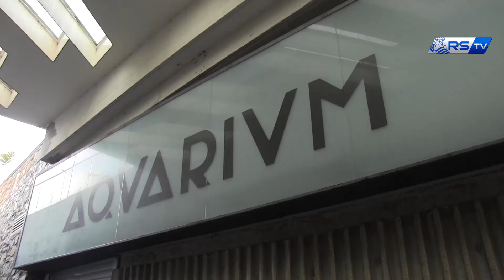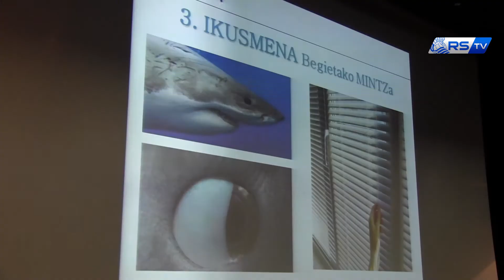40 años de éxito del Ciclo de Cine Submarino 11/11/2016